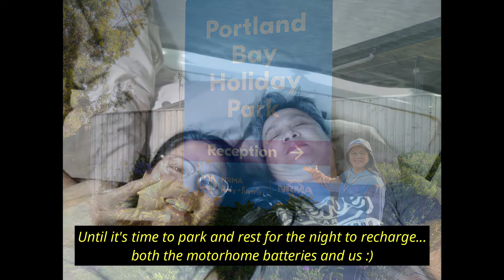First Motorhome Travel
Our first campervan or motorhome trip. We've gone camping using tents before but this is our first in a motorhome. We find it more convenient and more enjoyable. Outdoor adventures are really good for the body and soul. Enjoy watching!